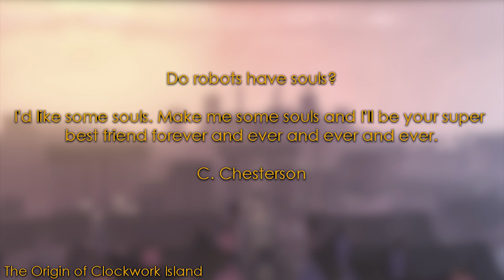The Future of Albion | Clockwork Island | Full Fable Lore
Away from the mainland of Albion, Clockwork Island is home to a vision of one of Albion's most talented inventors. While the inventors work was found all across Albion, not many people during the Age of Industry know his name or the island he had created full of wonder.

Who created Clockwork Island? Why did he create it and what would the population of Albion think of the island and its magnificent features? Join me in exploring the amazing Clockwork Island in Fable 3.

Timestamps
00:00 Introduction
01:18 Ernest Faraday
02:49 The Origin of Clockwork Island
08:13 The Fall of Ernest
14:23 The Hero of Brightwall
16:42 The Restoration of Clockwork Island
18:59 Ending

Come and watch me on Twitch!

STANDARD SOURCES
Fable 1 Playthrough
Fable 2 Playthrough
Fable 3 Playthrough
Fable: The Journey Playthrough
Snowspire Oracle
In Game Books
Tales of Albion
Fable Wikia/ Fandom
Game Developers

AUDIO USED
Fable II OST: Westcliff